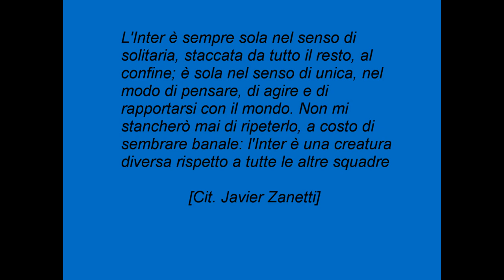Javier Zanetti || The Legend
Music: Goo Goo Dolls Iris, Gym Class Heroes Feat Ryan Tedder The Fighter
Video dedicato ad un grande campione oltre che grande Uomo diventato leggenda, e capitano dell'Inter Javier Zanetti
By: InterProduction